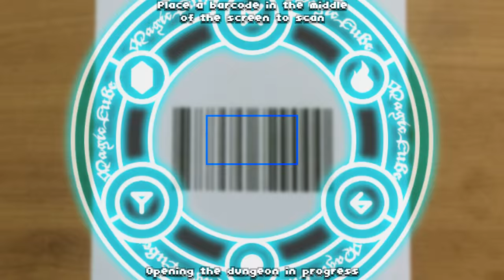Barcode Knight - Debut Trailer ( Magic Cube's New Mobile game )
The sequel to Barcode Kingdom has finally launched!
Teleport to a dungeon by offering a barcode up as a sacrifice to a barcode portal!
Let's be a legendary hero of the world!

'Barcodia', the world is made from magic powers, was peaceful and beautiful, but the power of evil hit the world, the land became empty and useless and started infesting with monsters. Barcodians who livelihoods are under threat was decided to hunt monsters for a living.  And then one day, they found a portal to a dungeon and built a town around the portal.
'The Barcode town' is one of the town made this way.

Could the knight be the a legendary hero of the world in this town?
Now it's time to scan a barcode!

* FEATURE *
60 different types of monsters
The growing town with the Knight
Powerful enchanted items
Avatar system : Possible to create half a million different hero styles
Mercenary system : Fight with a mercenary against monsters
Forge system : Upgrade and enchant your items at the Forges
Quest system : Provides a quest every hour
The Random dungeon : Available to use without a barcode
The Gate Of The Other World : The direct gate to the monsters' base
The Daily dungeon : Find out The Daily dungeon and Get a huge bonus every day